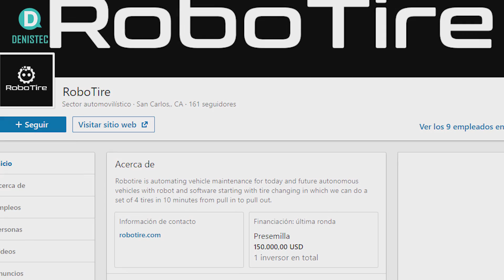EL ROBOT QUE CAMBIA LLANTAS EN 2 MINUTOS | Noticias DenisTec